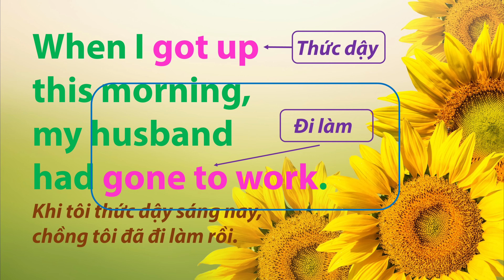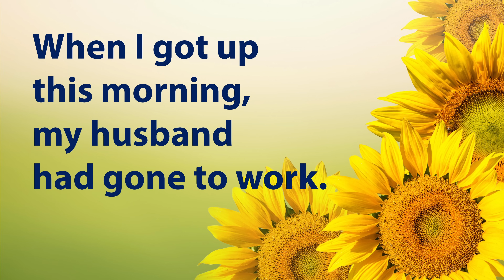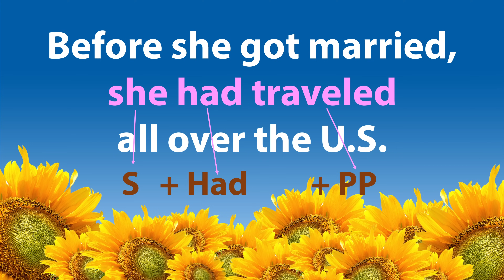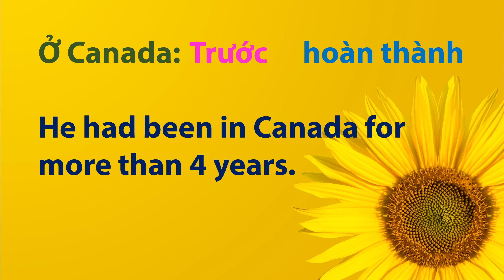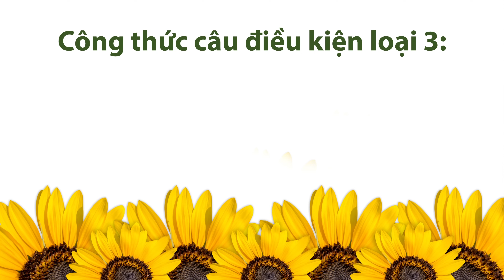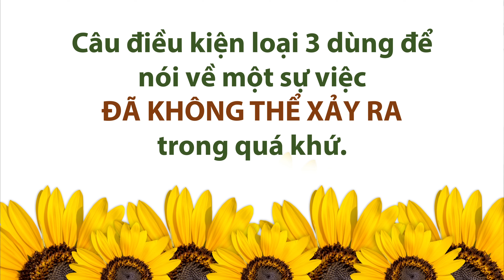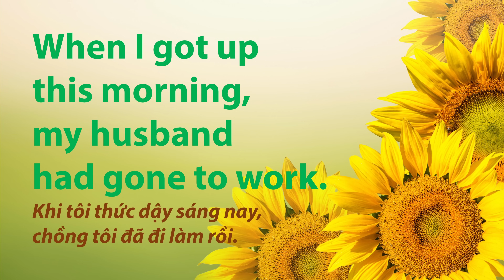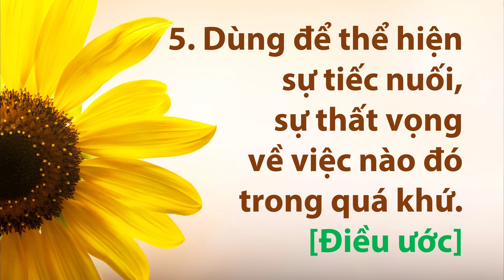Văn Phạm 28: Cách Dùng Thì Quá Khứ Hoàn Thành - Past Perfect Tense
Để học trực tiếp với TK trong tuần, hãy truy cập và đăng ký các lớp học buổi tối.

Trong bài văn phạm 27: Chúng ta học về Thì Quá Khứ Hoàn Thành - Past Perfect Tense: 1 trong 12 thì cơ bản của tiếng Anh.  Thì Quá Khứ Hoàn Thành dùng để diễn tả một hành động xảy ra trước một hành động khác và cả 2 hành động này đều đã xảy ra trong quá khứ.  Hành động nào xảy ra trước thì dùng thì quá khứ hoàn thành, hành động nào xảy ra sau thì dùng thì quá khứ đơn.
Hôm nay, bài 28: Cách Sử Dụng Thi Quá Khứ Hoàn Thành, khi nào dùng thì quá khứ hoàn thành, hoặc trong những trường hợp nào thì chúng ta dùng thì quá khứ hoàn thành.

Và xem các bài học khác của anh Frank và TK qua:

YouTube: Study English With Us
Facebook: Cùng Học Anh Ngữ Với Chúng Tôi

Chúc các bạn học thật tốt nhé! Like và Share các video bài học giùm anh Frank và TK nha! Cám ơn các bạn!